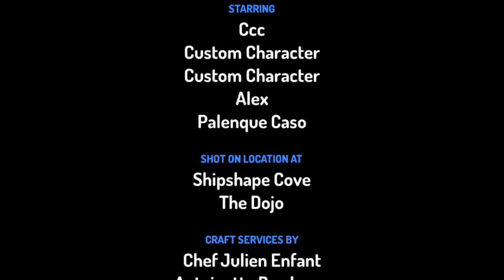Story Night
Beware of flatter